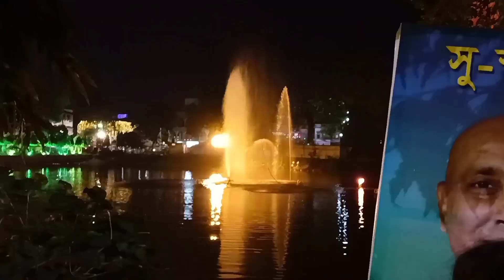বারাসাত মানেই সেরা কালী পূজা।কেদারনাথ।হঠাৎ কার সাথে দেখা হলো 😯।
This video is only for your fun
Thank you so much guys for appreciation😊
Keep watching.